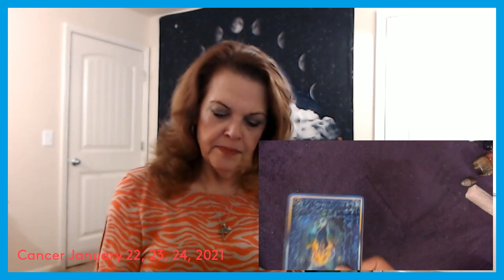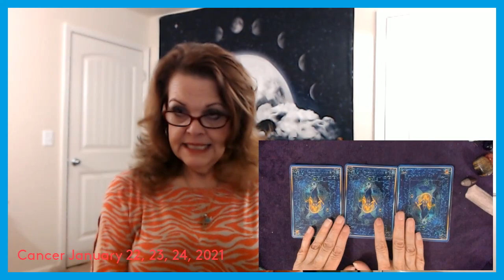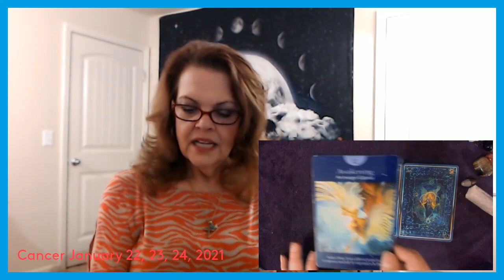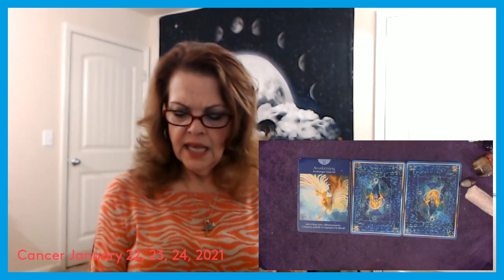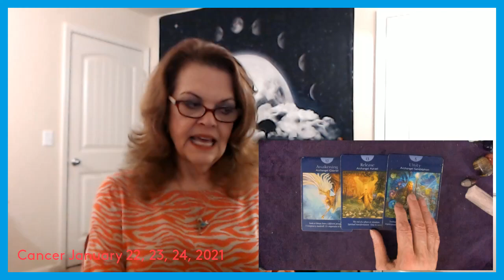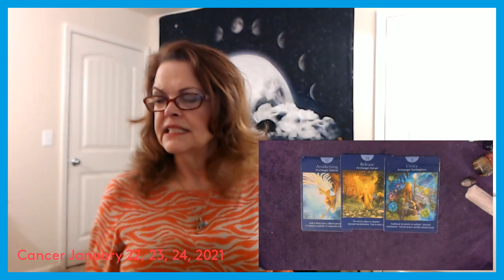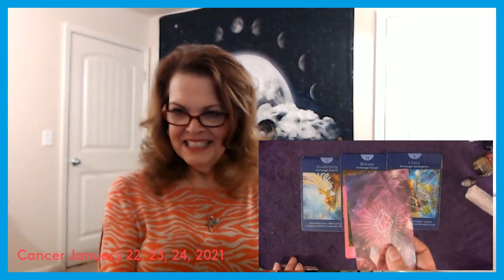Cancer January 22, 23, 24, 2021 YOU Can See Clearly!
Angel, Astrology, Tarot Readings